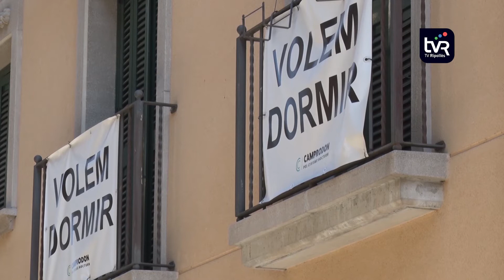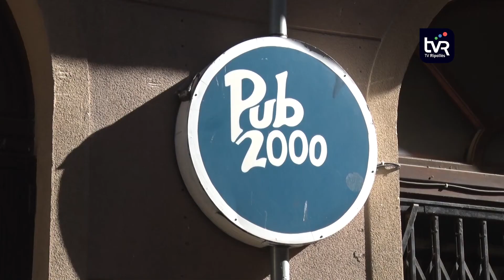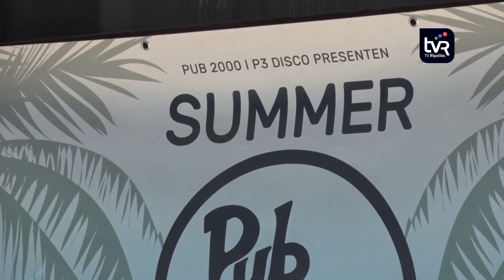Segueixen les restriccions a l'oci nocturn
Cau la limitació de 10 persones en les reunions i trobades socials, però la restauració i l'oci nocturn segueixen en les mateixes condicions. Des de fa gairebé 18 mesos els locals com discoteques i bars musicals tenen les persianes baixades i el sector es queixa de l'augment de botellades arreu del territori, una pràctica que s'està estenent a conseqüència del tancament d'aquest tipus d'establiments.